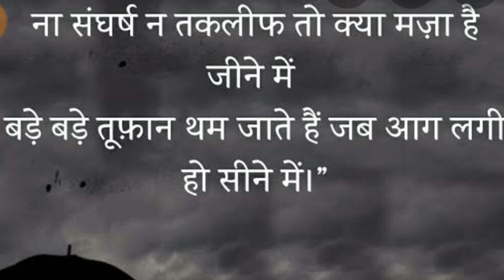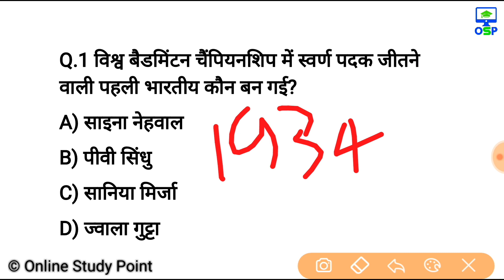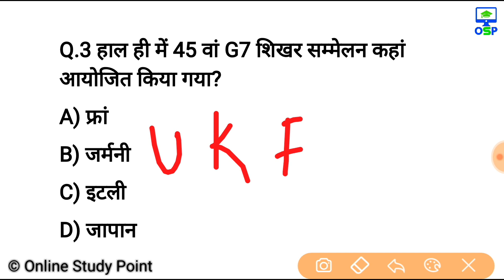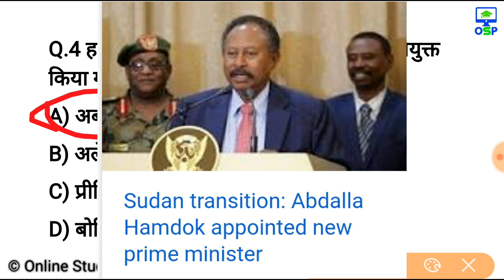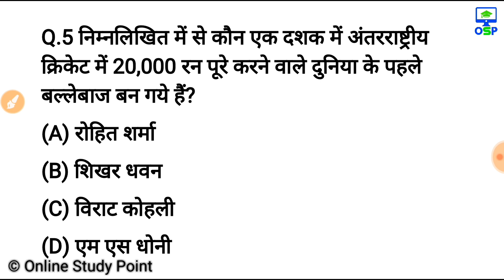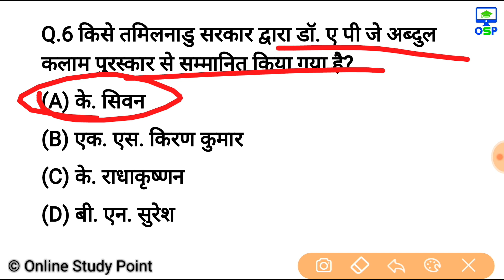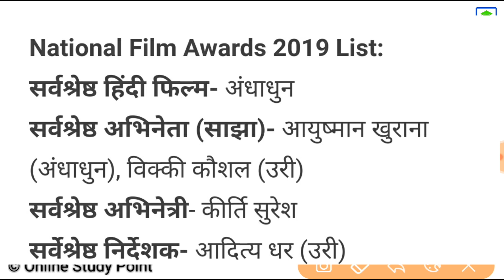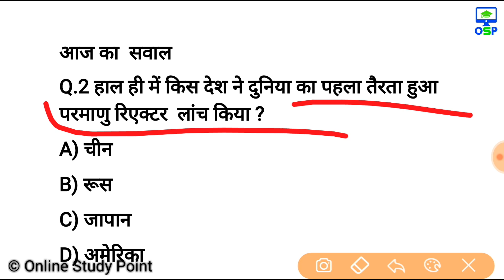Daily Current Affairs | 26 august Current affairs 2019| Current gk -UPSC, Railway, SSC, SBI, IBPS